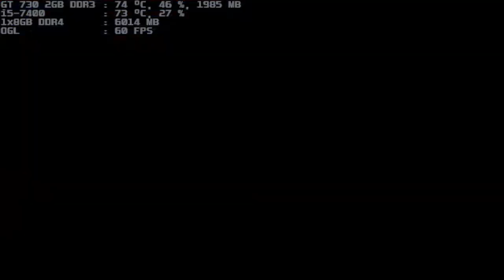mugen 1.1 blue arena beavis 1p vs emeth 1p